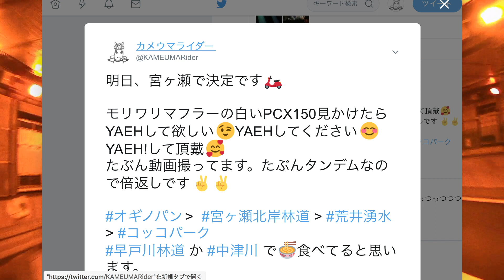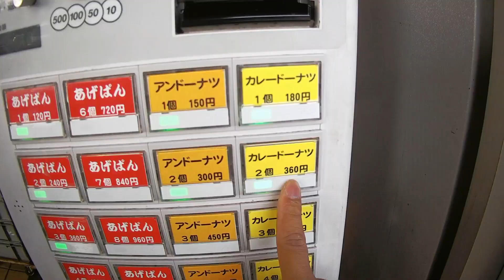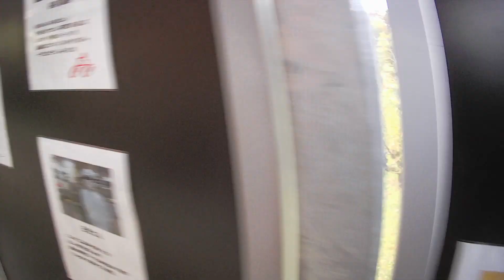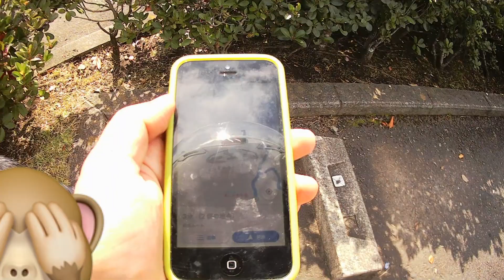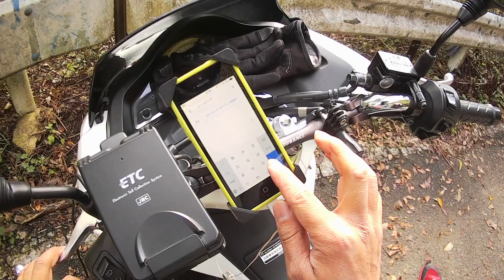宮ヶ瀬 ツーリング 前編 〜給食の2倍〜【PCX150】【モトブログ】【motovlog】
宮ヶ瀬周辺を親子タンデムでツーリングしてきました。
PCX150で行く、名水を汲み、卵を拾い、アウトドアでラーメンを食べる目的のラーツーです。
前半は オギノパン〜宮ヶ瀬北岸林道〜鳥居原園地駐車場〜荒井湧水 の様子をお届けします。